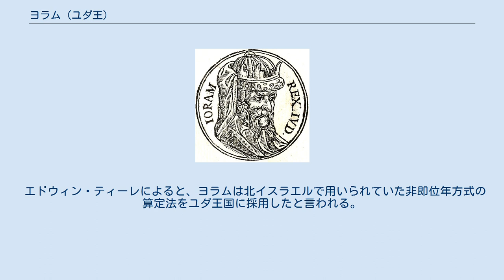ヨラム (ユダ王)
ヨラムは、ユダ王国第5代の王である。
 ヨシャファトの子で、父ヨシャファトを助けていたが、北イスラエルのヨラム王の第5年目に32歳で即位した。
 妻は、北イスラエルの王アハブの娘アタルヤであった。
妻にそそのかされてヨラムは主から離れ、ヨシャファトが要塞のある町に配置した兄弟6人を殺害した。
さらにアハブとイゼベルの信仰にならい、偶像礼拝を復帰させ、自身も偶像礼拝に従った。
父が除去した高き所を復興した。
 預言者エリヤは手紙を書いて、ヨラムを厳しく非難した。
ヨラムは罪の故にさばきが来ると言う警告を受けた。
 ペリシテ人とアラム人がユダに攻め上り、王宮の全財産を奪い、ヨラムの妻子をすべて奪い去り、末子エホアハズだけが残った。
これが後のユダ王国第6代の王アハズヤである。
 ヨラムは親戚だった北イスラエルの王に従ったので、神からの罰として内臓の病気になり、2年間苦しんで病没した。
彼の死を惜しむものはなく、彼はユダの王たちの墓には葬られなかった。
 エドウィン・ティーレによると、ヨラムは北イスラエルで用いられていた非即位年方式の算定法をユダ王国に採用したと言われる。
また、ヨラムの治世にてエドムとリブナがユダ王国から離反、独立した。